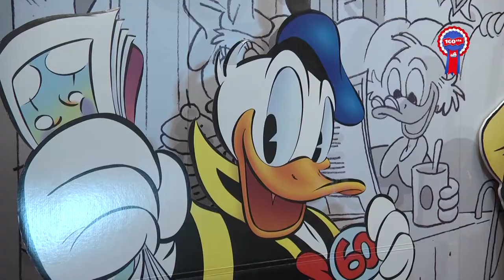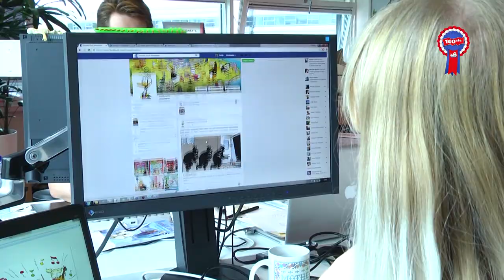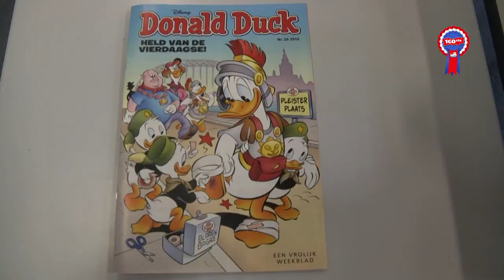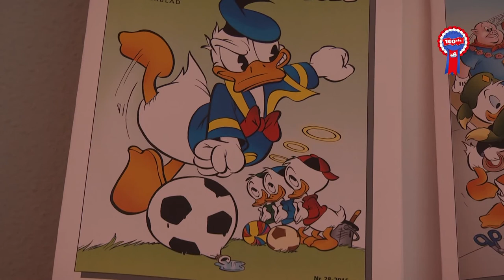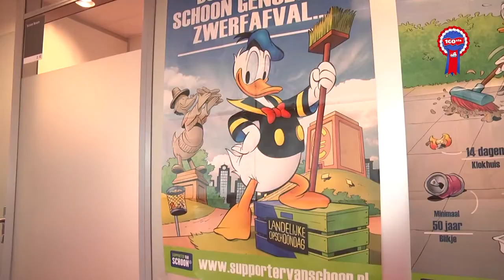Op de redactie van Donald Duck voor vierdaagse-editie